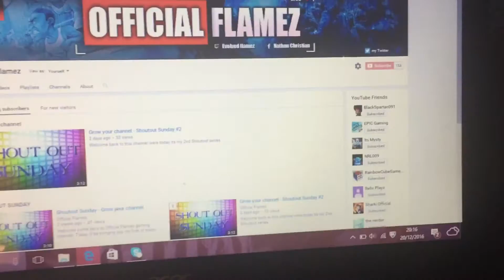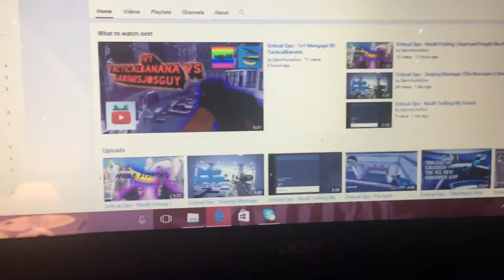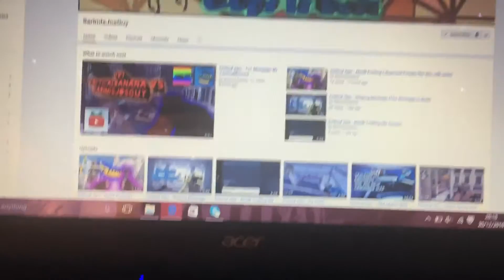OMG OMG 100 Subscribers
Sorry for the bad quality its because I had to use my IPhone so yeah 📱📱

2 people that help me out the most